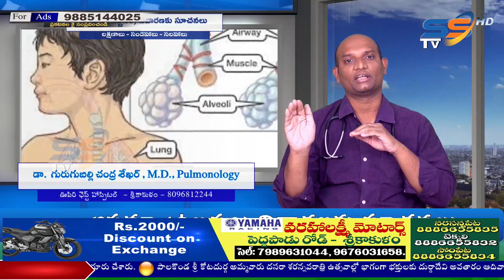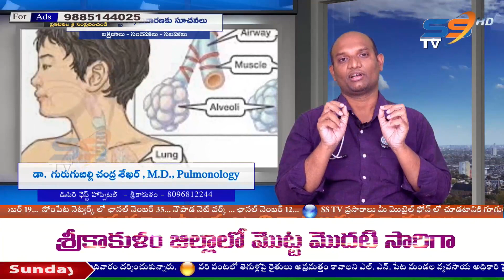ఇది మీకు తెలుసా? ఆస్తమా పూర్తిగా నయం అవుతుంది.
SS NEWS  - డా.  గురుగుబిల్లి చంద్ర శేఖర్ గారి సలహాలు సూచనలు